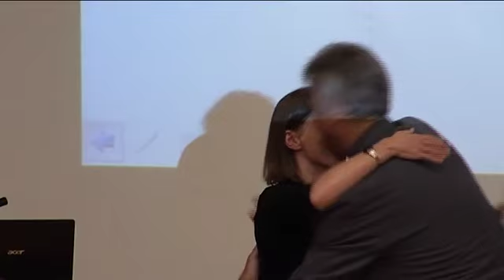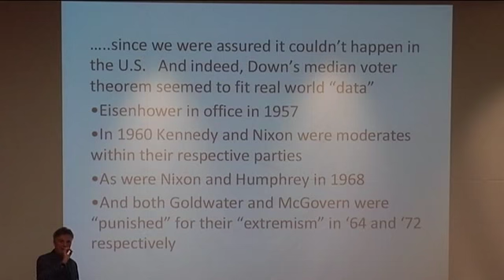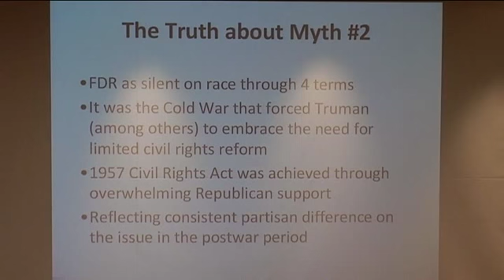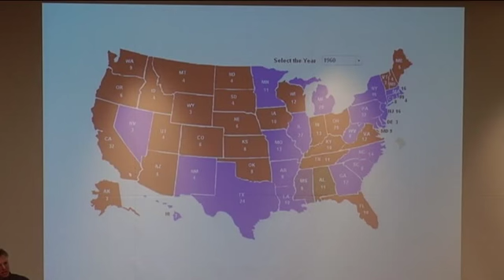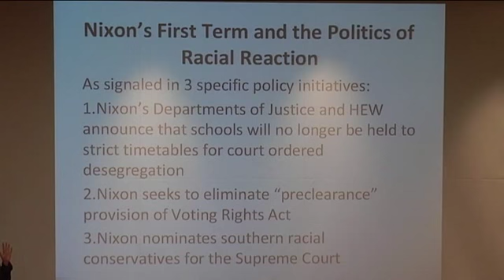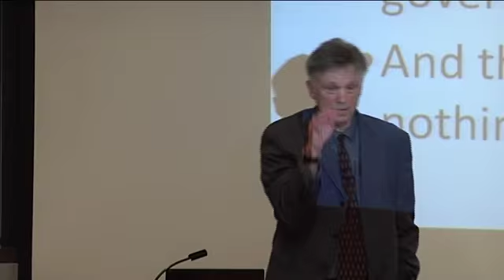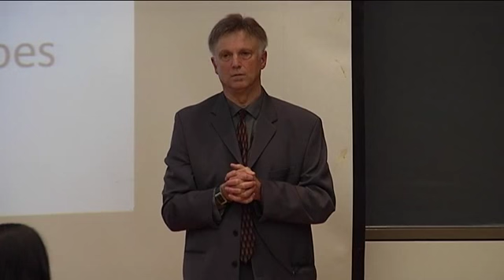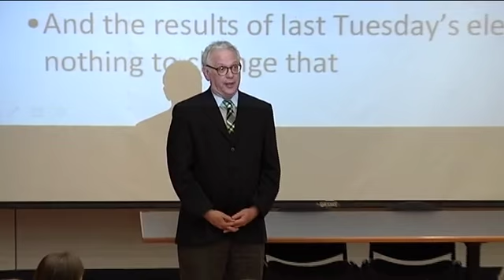Race, Inequality and Polarization in American Politics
The Cornell Program on Ethics and Public Life is hosting a series with visiting Scholars on "Deep Issues of the 2012 Elections: Equality, Liberty and Democracy."

This fifth lecture of the series, focusing on the viability of American democracy, is provided by Doug McAdam, Professor of Sociology at Stanford University.